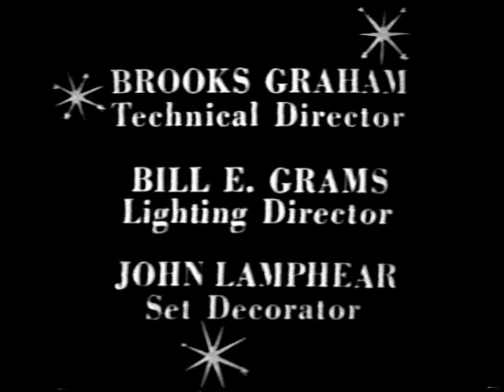Playhouse 90 close - Portrait Of a Murderer (2-27-58)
End titles from CBS' Feb. 27, 1958 telecast of "Playhouse 90," "Portrait of a Murderer."